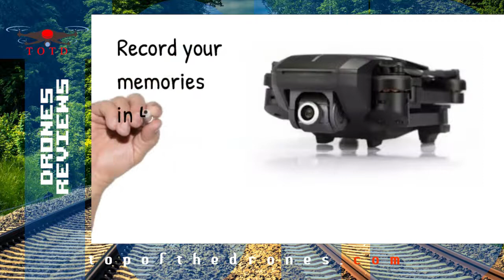Mantis Q mini Drone Review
Compact and powerful, The Mantis Q is the razor’s edge in advanced technology. This Drone supplies the user with features like voice control, facial detection, and 4k video resolution and comes in an easy to carry package. The Mantis Q efficient design allows it to stay airborne for 33 minutes which gives the pilot all the time needed to produce great videos and top-quality pictures. The Mantis can be folded and it weighs only one pound So, it’s small enough and easy to carry with you anywhere you want to go. It’s the Ultimate companion for all adventures in your life.